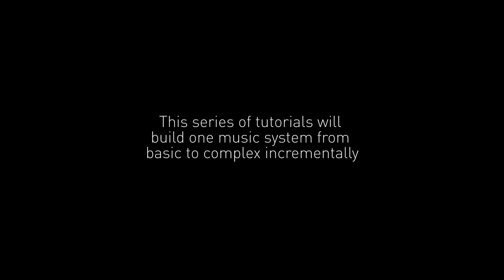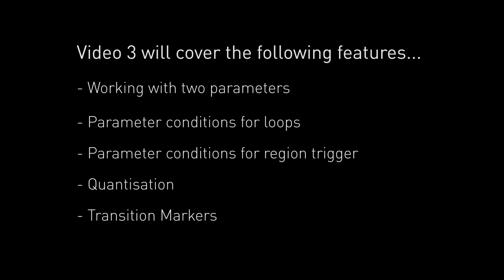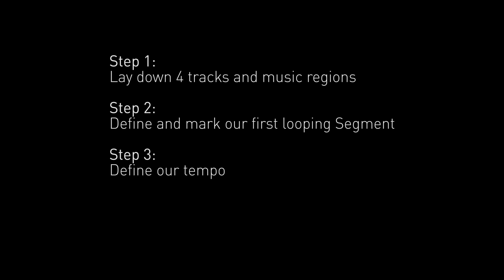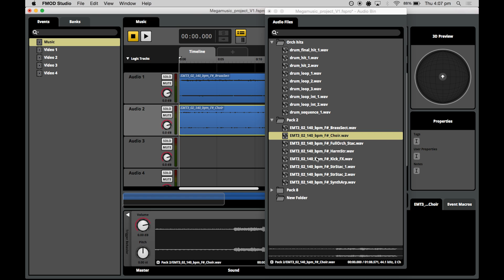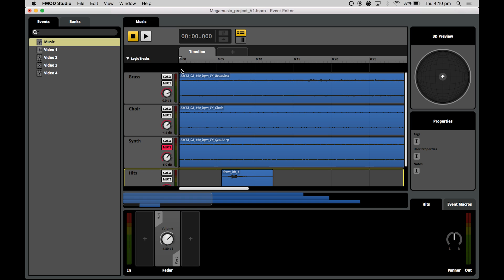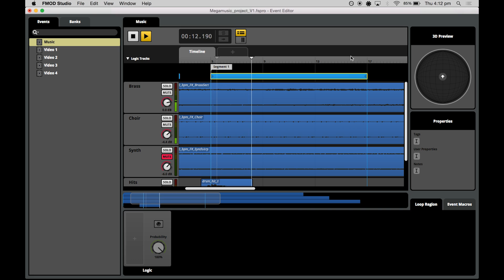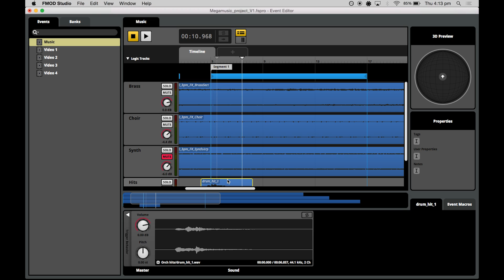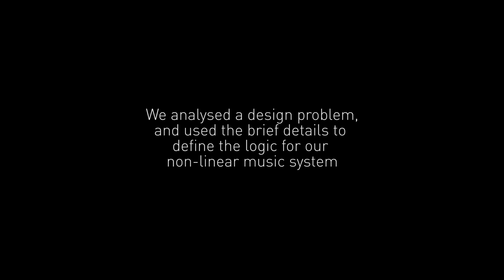Adaptive Music in FMOD Studio: 1 - Tracks and Tempo Markers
We start our Adaptive Music Video Series by creating some super basic functionality of FMOD Studio - Setting up our Event, the Audio Bin window and laying down the foundation for the first segment of music with Looping Regions some basic Adaptive music features (Trigger Probability and Loop Conditions).  We use assets from Loopmasters, which can be found